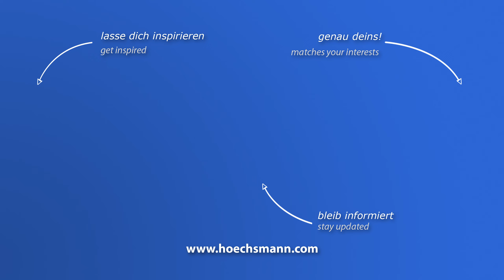Lackieranlage MAKOR (Höchsmann Klipphausen)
MAKOR Lackieranlage

Gemafreie Musik von (Feel it - Frametraxx)